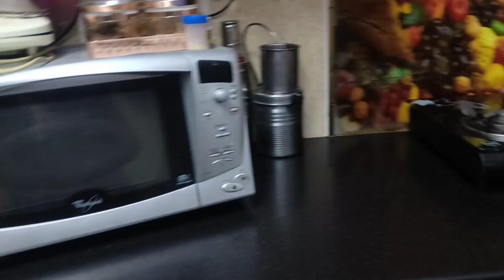April 8, 2024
Glit Studio